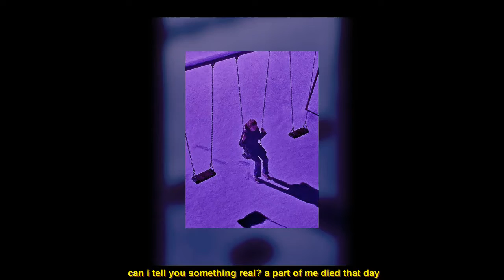MIRA - Underneath ( Slowed & Reverb )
Lyrics

will you ever know the part of me?
the part of me that’s right underneath
my skin, so bruised, but i conceal
the part of me that’s right, under

underneath this, under my breath, i
ask are you safe? baby tell me for the last time
why’d you go and do this to yourself?
when you’re alone, and there’s no one else
no one else who understands
rips, blue denim, stonewashed and in tears
run fast till your heart hurts
don’t turn around, until you’ve saved her
can i, can i tell you something real?
a part of me died that day
if i told you, would you believe?

you can blame it all on me
take it all out on me
cause you will never know the part of me

underneath, my skin, pull me under
please just tell me, where you are, and i wonder
am i, this way, cause of what happened
that day, chokehold rein, lost my one friend
i, can i tell you something real?
baby, is it sad to say, that you don't know me

the part of me that’s right